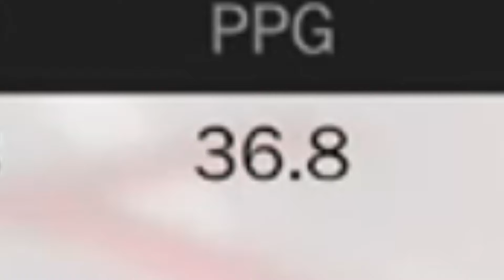WILL THIS TEAM BEAT THE WARRIORS THIS YEAR ? - 2018 NBA SEASON MYLEAGUE SIMULATION